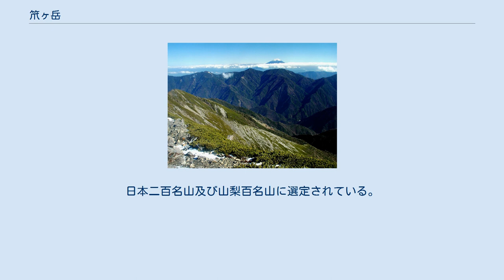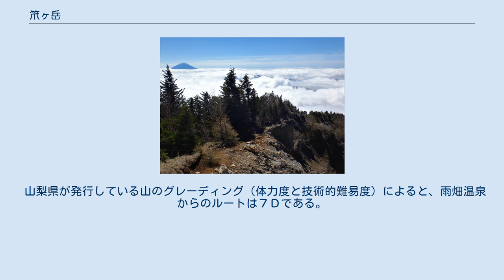笊ヶ岳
笊ヶ岳（ざるがたけ）は、山梨県と静岡県とにまたがる赤石山脈白峰南嶺の標高2,629 mの山。
日本二百名山及び山梨百名山に選定されている。
 山名の由来は、ざるを伏せたような山容によるとされている。
山頂は、大笊（主稜線上のピークで二等三角点がある。）と小笊（東側のランカン尾根上の小ピーク）の双耳峰となっている。
山頂付近はハイマツ帯で、富士山、赤石岳、聖岳などの好展望が得られる。
1911年（明治44年）12月1日に、中村清太郎が奥沢の谷から初登頂した。
1960年（昭和35年）1月には『日本百名山』の著者である深田久弥が保川沿いのルート（現在は廃道）から挑んだが、途中で歩荷に逃げられ、また深雪に阻まれ登頂を断念している。
 山梨県側の雨畑温泉からと静岡県の椹島からの登山道がある。
白峰南嶺の稜線上に縦走ルートがあるが、踏跡が薄く利用者は少ない。
保川沿いのルートは廃道化している。
日帰りでの登頂が難しい山である。
 山梨県が発行している山のグレーディング（体力度と技術的難易度）によると、雨畑温泉からのルートは７Ｄである。
ちなみに日本三大急登の一つである甲斐駒ヶ岳の黒戸尾根や釜無川ゲートからの鋸岳ですら６Ｄである。
 源流となる河川は、太平洋へ流れる。